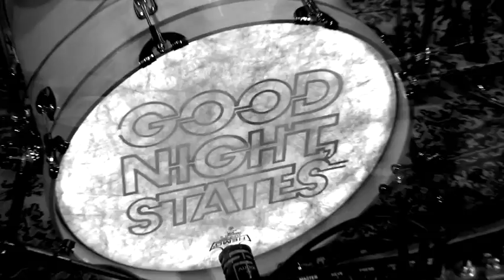Inside - Live at the Grand Release Gala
Good Night, States releases "Country/Static" at the Grand Release Gala in April 2012, held at New Hazlett Theater in Pittsburgh, PA.

Filming by Joe Appel, Josh Gates, and Michael Savisky
Film Editing by Michael Savisky
Audio Recording by Dave Bjornson and Gabe Mowen for New Hazlett Theater
Audio Mixing by Good Night, States